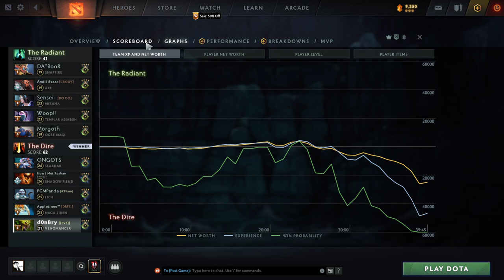Venomancer 7 | Gameplay Patch 7.32C